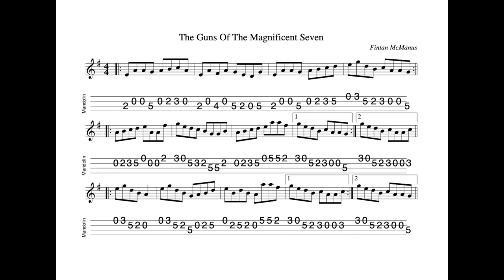The Guns Of The Magnificent Seven - a 3-part reel in A Dorian. Composed by Fintan McManus.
10 July 2022.  A reel which has become very popular in Irish music circles.   Notable for the fact that the first bar of the third part is in 3/4 time rather than 4/4 time.  It can take a bit of practice to get used to that quirk...